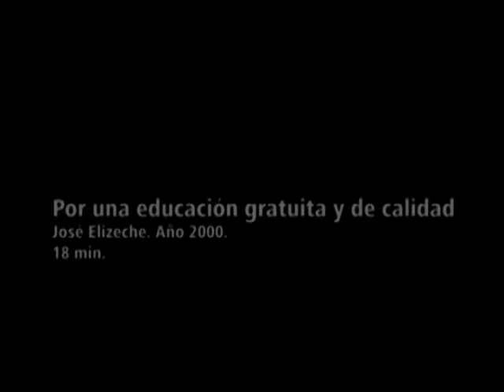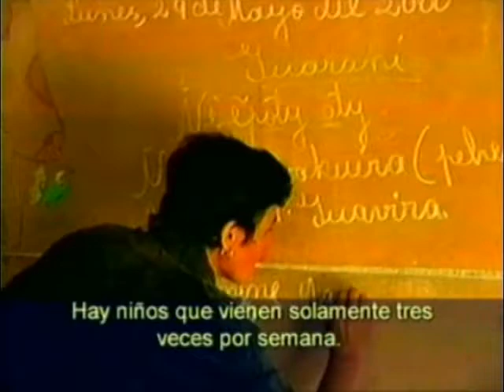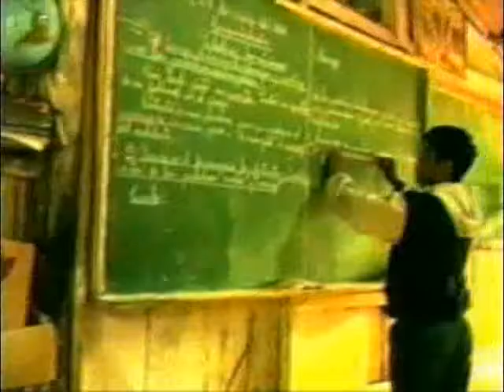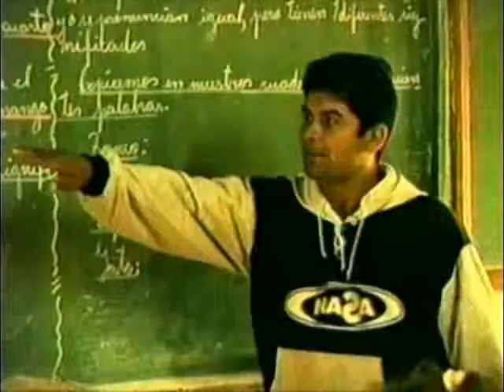Por una educación gratuita y de calidad - OTEP (2000)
Documental realizado por José Elizeche para la Organización de Trabajadores de la Educación del Paraguay, sobre la realidad de la educación en el interior del pais.